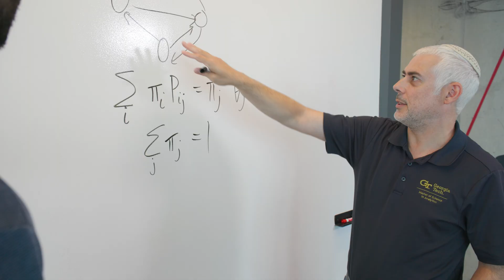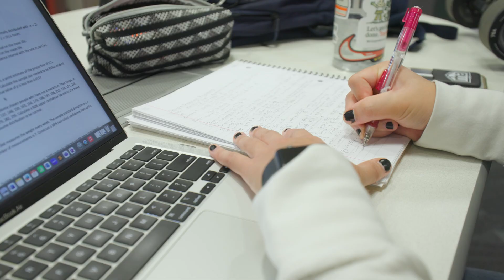Celebrating 10 years of Georgia Tech's Master of Science in Analytics Program (MSA)!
Georgia Tech’s Master of Science in Analytics is a hybrid data science and analytics degree offered interdisciplinary through GT’s Colleges of Computing, Business, and Engineering. Georgia Tech offers two options for students seeking a Master’s in Analytics.

Since its inception in fall 2014, our MSA Program has evolved into a global leader, attracting a diverse cohort of candidates from various academic backgrounds. Our commitment to excellence has propelled us to the forefront of analytics education, drawing interest from top-tier organizations and professionals worldwide.

As we reflect on our achievements, we are reminded of the importance of inclusivity and accessibility in higher education. Our primary goal moving forward is to provide financial assistance to deserving candidates, particularly those from underrepresented backgrounds, enabling them to pursue their educational aspirations without financial constraints.